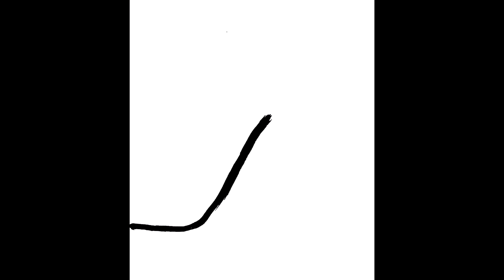DISRUPTUS - Pat Barrett/Massimo Giuntoli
DISRUPTUS
Artworks: Pat Barrett
Image editing and music: Massimo Giuntoli